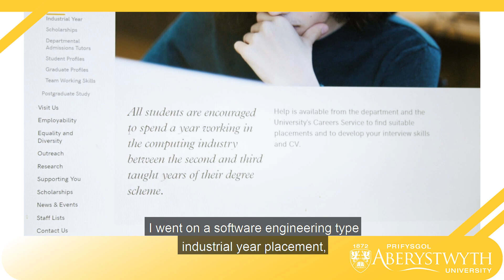Discover our Computer Science degrees at Aberystwyth University